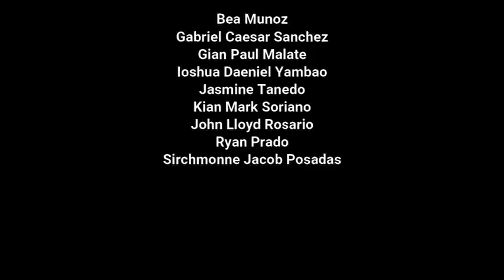TRANSACTIONAL MODEL OF COMMUNICATION | Oral Communication in Context | PTask Group 1 Set B